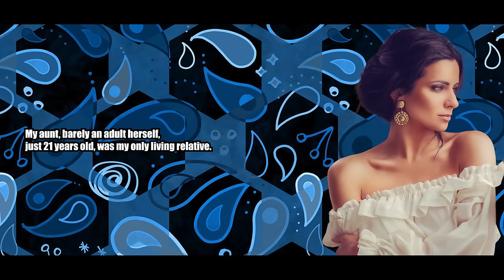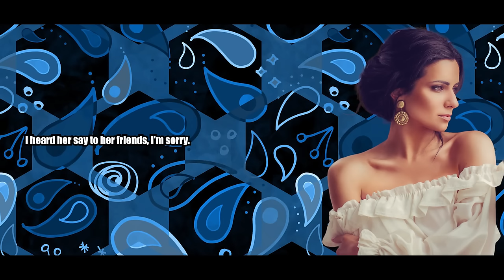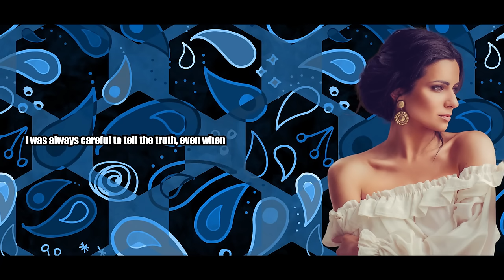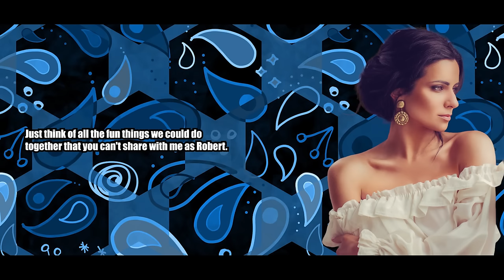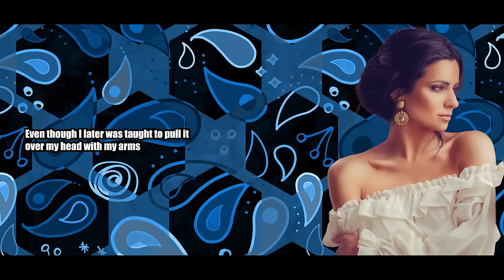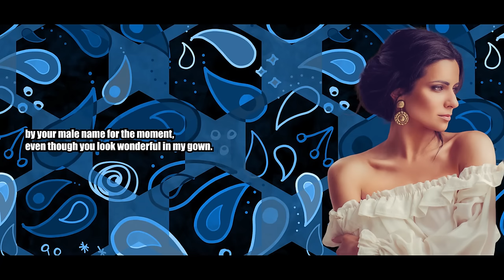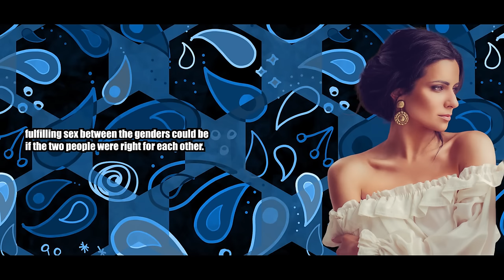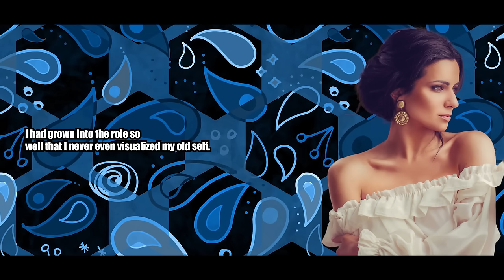Aunt Feminized Me In Public - Crossdressing Stories